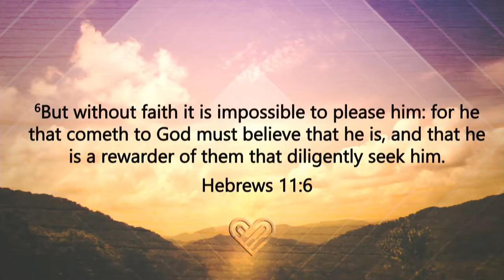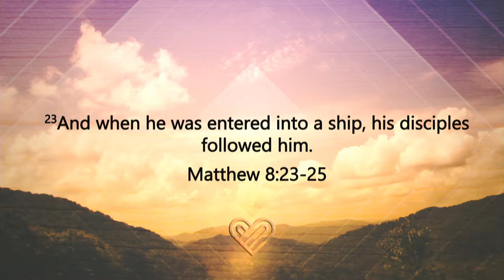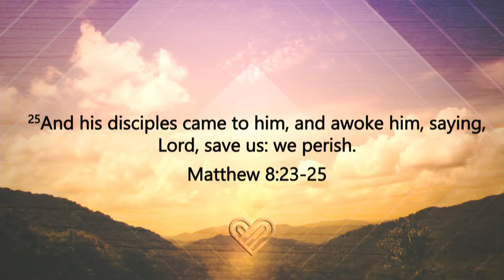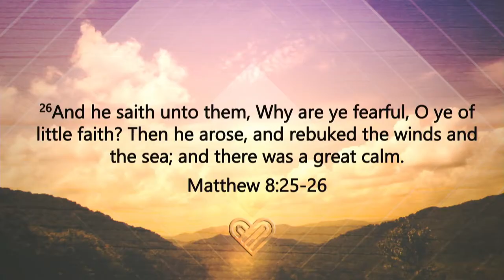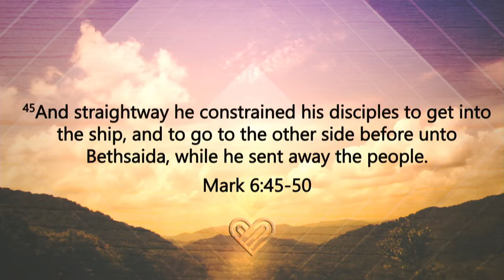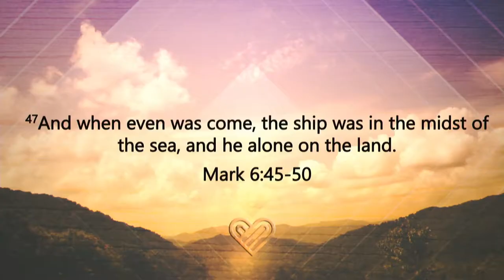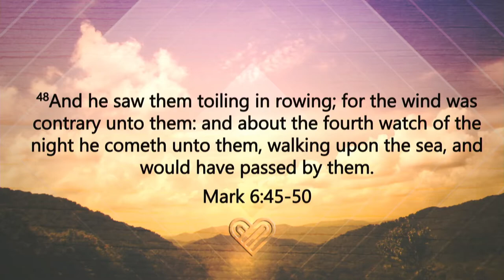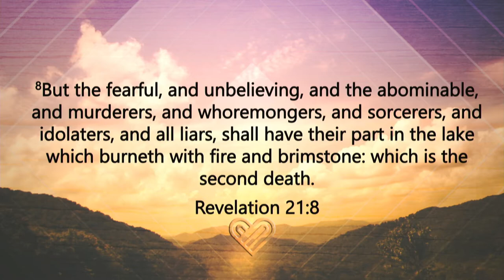Focus on Faith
Faith is what pleases God. During the storm, remember to maintain your faith in Christ Jesus.